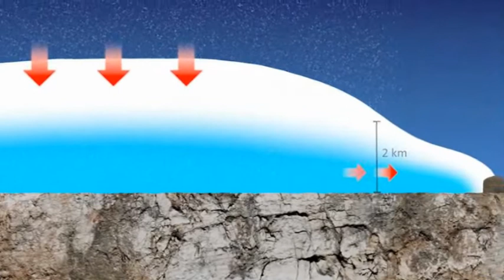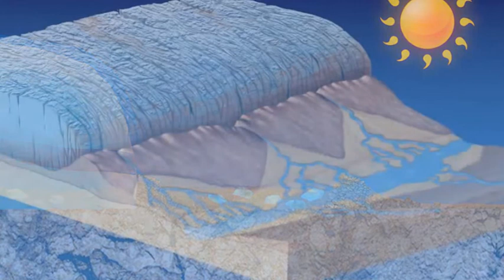Co nam zostawił lądolód